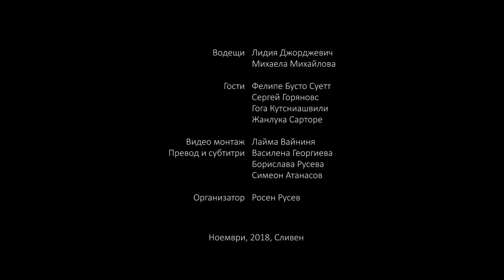Hitchhiker Felipe Busto from Chile and Radio E-volution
Fifth episode of Inspired Talks TV show. This time our guests are hitchhiker from Chile Felipe Busto Swett and after that Radio E-volution team from Georgia, Italy and Latvia!